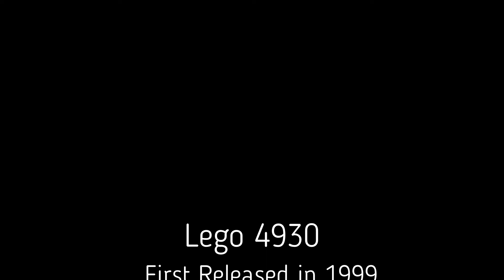Lego 4930 - Rock Raiders Crew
Our set will go on sale in June 2021 and is complete with box, but sadly no instructions.

We will upload other pictures of this set permanently to the gallery section of our website.

Info on the Set
Number #4930
Name - Rock Raiders Crew